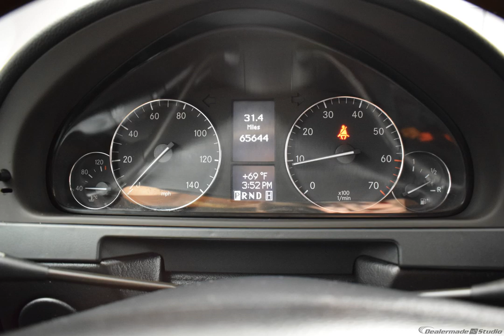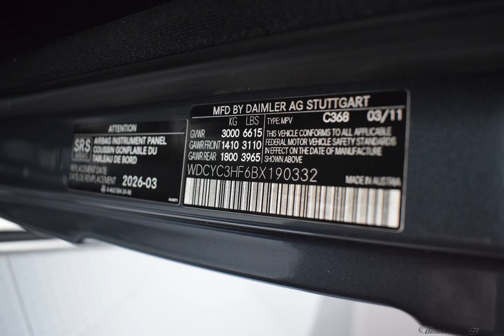2011 Gray Mercedes-Benz G-Class 4D Sport Utility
Used 2011 Gray Mercedes-Benz G-Class 4D Sport Utility G 550